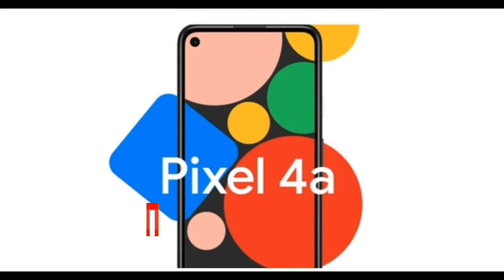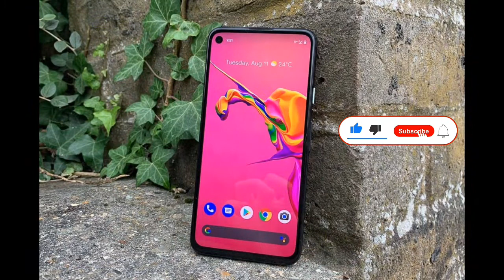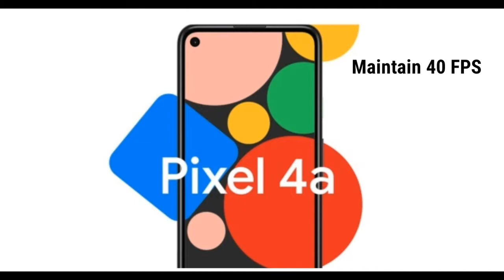"OnePlus Nord VS Pixel 4a" Which One is best for Gaming under 30k???!🤔🔥🔥|| Don't Miss This 🔥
PUBG Gameplay Credit to :- Levinho